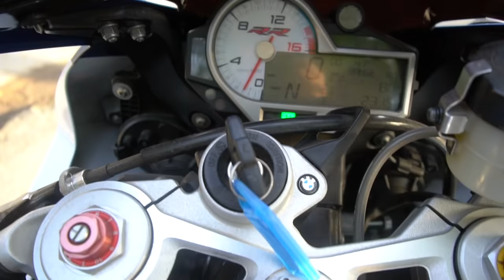SUPERBIKE par bhen or piche padh gaya DOG 😳 OMG